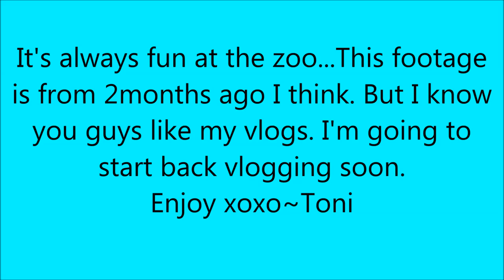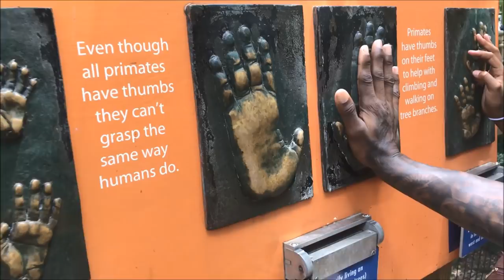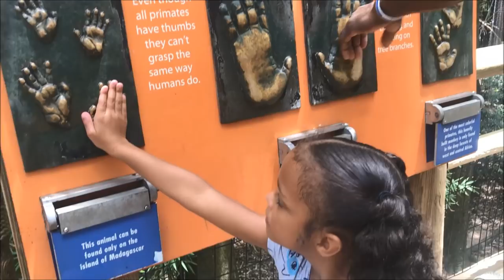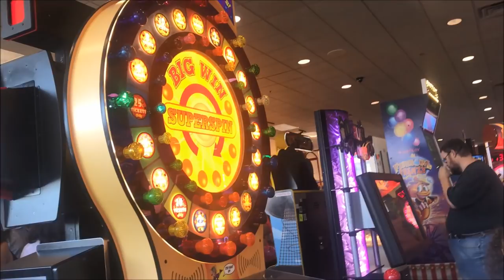Grab A Snack Vlog | Paddle Boat + Zoo Fun 2018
Canon 60D
Canon T3
Canon Powershot Elph 180
iPhone 7plus

I LOVE YOU TO THE MOON & BACK!

If you read all of this You're The Real MVP's & leave me an emoji in the comments